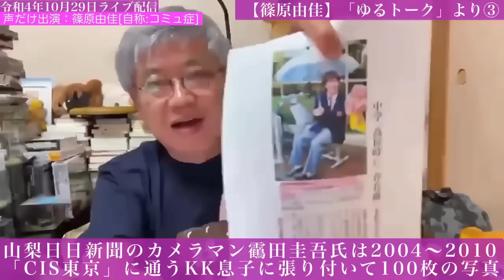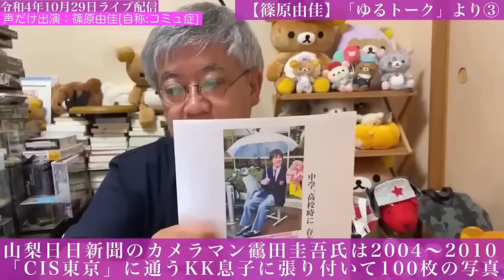不可思議で怪しすぎる！！山梨日日新聞カメラマンが中高時代のKKを追いかけていた～リバイバル皇族③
皆様からのご支援は、篠原のジャーナリスト活動及びYOUTUBE活動に充てられます。

【YOUTUBE管理事務所】
〒1700004　東京都豊島区北大塚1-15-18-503
株式会社リオンヌ　担当：篠原由佳